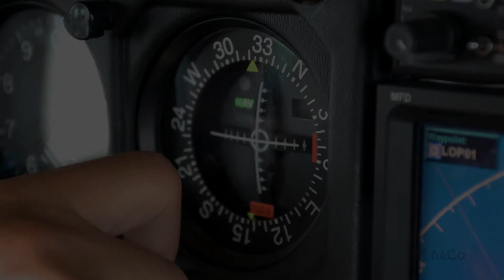Whale sharks, Sea Lions, Whales and More -- Baja Adventure Co. 2017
for the adventure of a lifetime.

Join us in the adventure of a lifetime with Baja Adventure Co. Dive along the gentle giants of the sea of Cortez the majestic whale sharks or the playful sea lions. Or join us for a trip to Magbay for a gray whale encounter. Check out our All-Inclusive day trips flying from Los Cabos to Magdalena Bay. Or Round trip ground transportation from Los Cabos or Todos Santos area to La Paz.